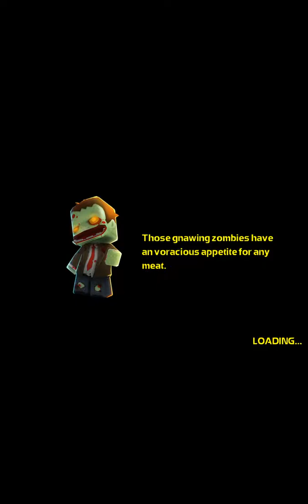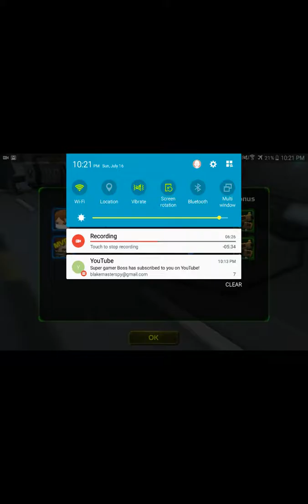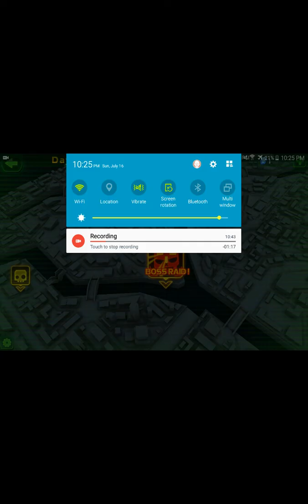The boss zombie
We attack a boss see what it is download the game if you like the videos it's awesome